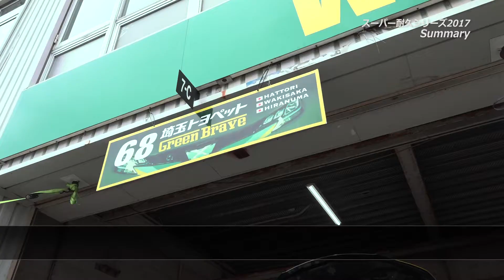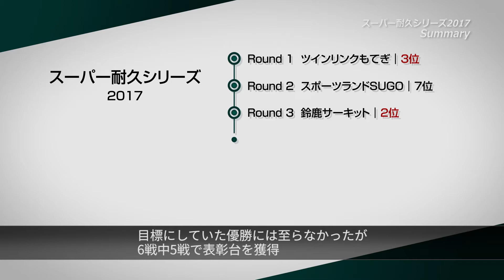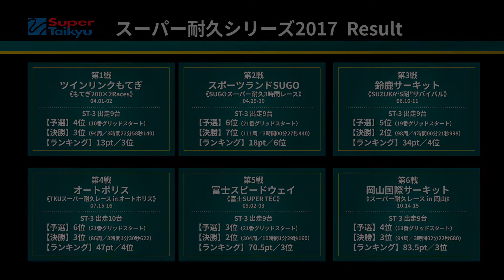スーパー耐久シリーズ2017 総集編／埼玉トヨペットGreen Brave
《ドライバー》
服部尚貴
平沼 貴之
脇阪薫一

《マシン》
マークX